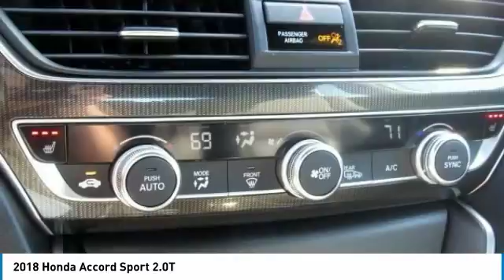2018 Honda Accord York PA W181441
2018 Honda Accord Sport 2.0T

Apple Honda
1212 Loucks Rd

2018 Honda Accord Sport 2.0T Silver Metallic Blk Cloth. 32/22 Highway/City MPG**